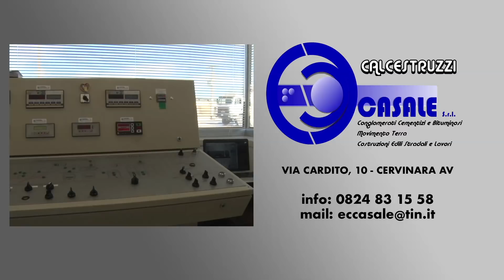Audax Cervinara vs Grumentum Val d'Agri 1-0 | La sintesi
Coppa Italia Dilettanti - Fasi Nazionali - Gironi Preliminari